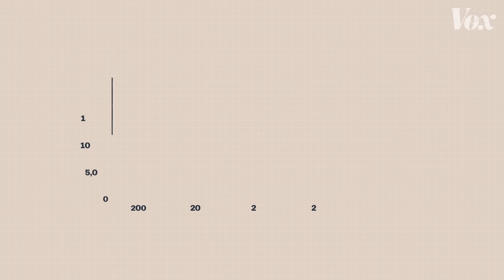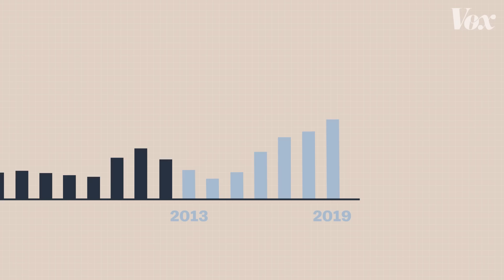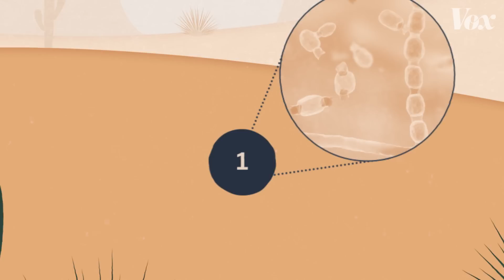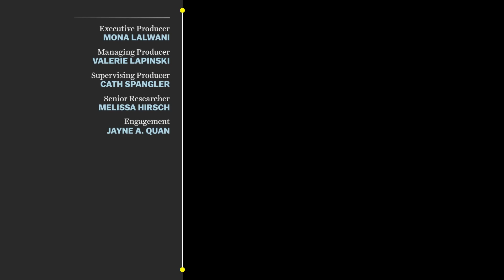A desert fungus that infects humans is spreading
... And scientists don't fully understand why.

Check out the article by Keren Landman on Vox.com for more

Out of the millions of fungal species in the world, only a few hundred can make people sick. Coccidioides is one of them — and it lives in desert dust. Microscopic spores are kicked up when the ground is disturbed; if inhaled, they can cause an infection known as Valley fever. Most people recover without ever knowing they had it, but others will experience far more intense symptoms, ranging from pneumonia to meningitis. Coccidioides is also really good at eating … meat.

Fortunately, this fungus is typically only found in the southwestern US, parts of Mexico, and Central and South America — and cases are rare. But unfortunately, that range is expanding quickly. Scientists are racing to understand exactly why, because even though this fungus has existed for millennia, there are still tons of unanswered questions about how it lives both in the desert and in people.

Further reading:
Bridget Barker is one of the authors of the endozoan hypothesis. You can read her study co-authored by John Taylor

You can find the study that predicts the spread of Coccidioides

Vox is an explanatory newsroom on a mission to help everyone understand our weird, wonderful, complicated world, so that we can all help shape it. Part of that mission is keeping our work free. You can help us do that by making a gift